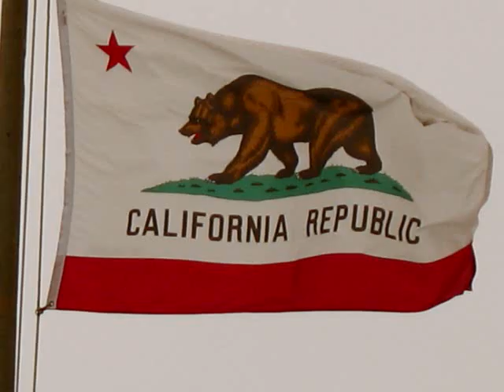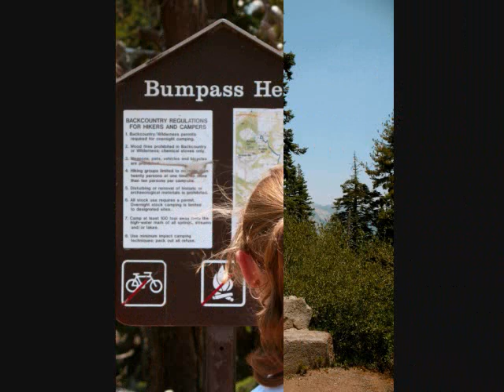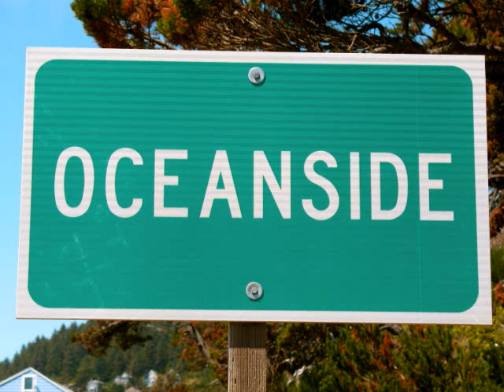West Coast Scrapbook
Photo album of a family trip to California, Oregon, and Washington, Summer 2008